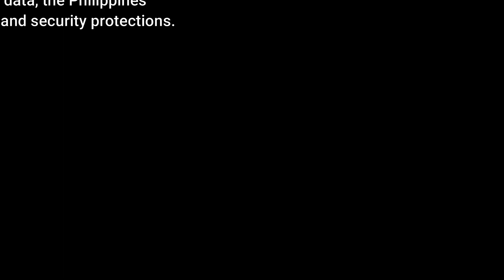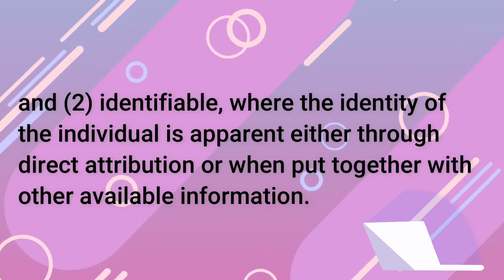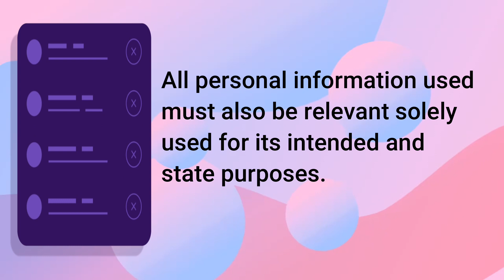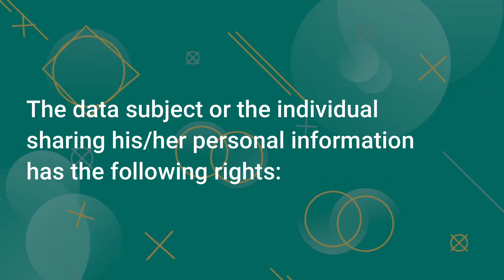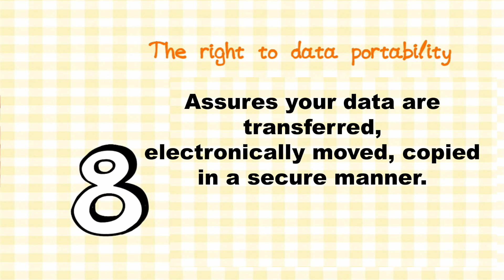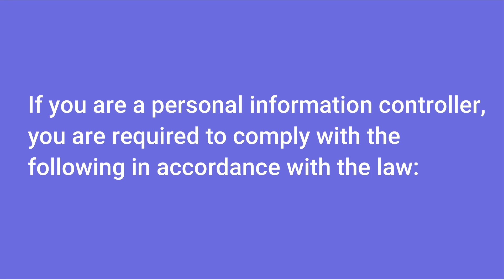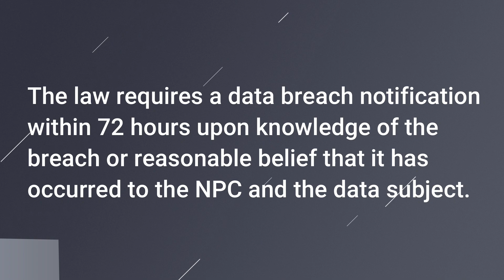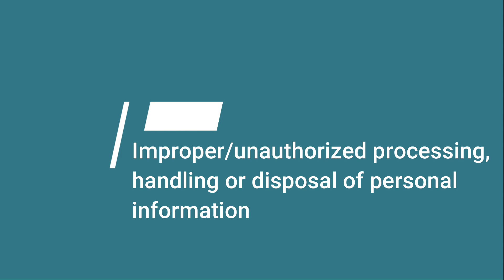Data Privacy Act of 2012 (RA 10173)